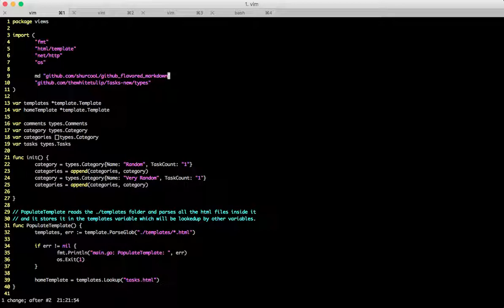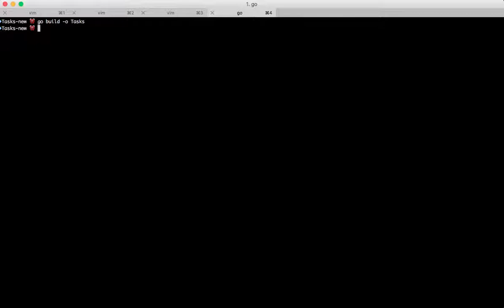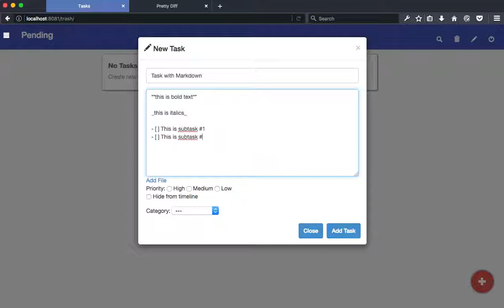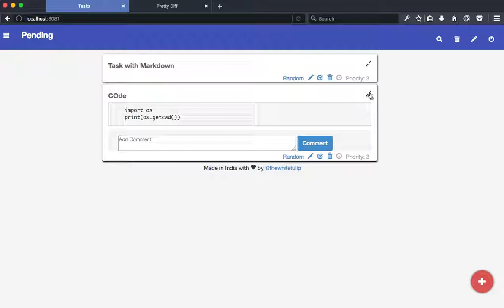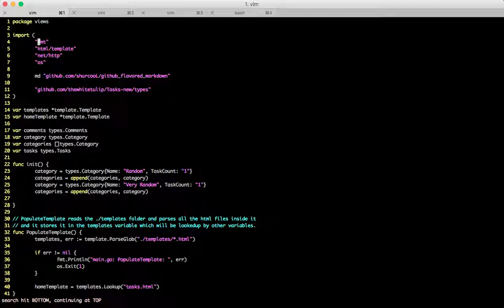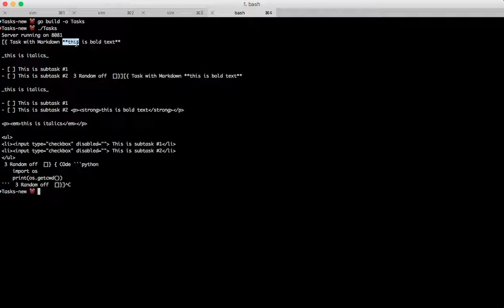12. Rendering markdown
We will be using Github flavoured markdown for our todo list manager because it enables the user to use advanced formatting in task content and in comments. We will be using a third party library

This series is based on the tutorial